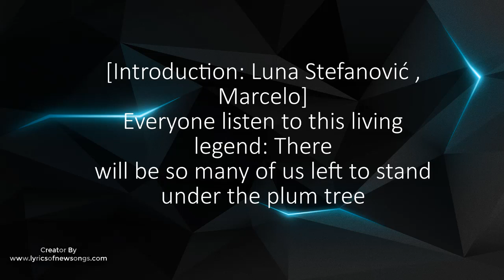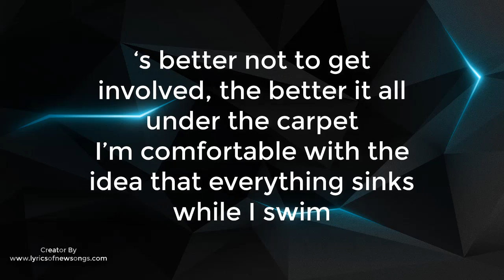jbg lyrics marčelo & indigo lyrics english